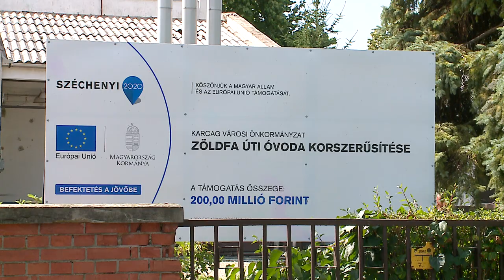ZÖLDFA ÚTI ÓVODA KORSZERŰSÍTÉSE 20180730